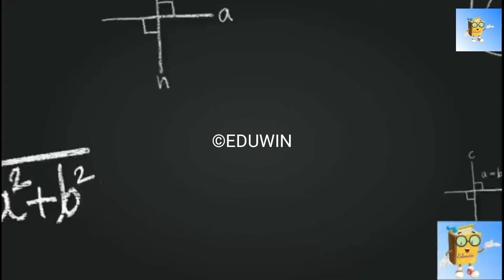പൊതു അവധി പ്രഖ്യാപിച്ചു🔴 ഈ പ്രദേശങ്ങളിലെല്ലാം പൊതു അവധി🔴 നാളെ അവധി ഇവർക്ക് മാത്രംschool